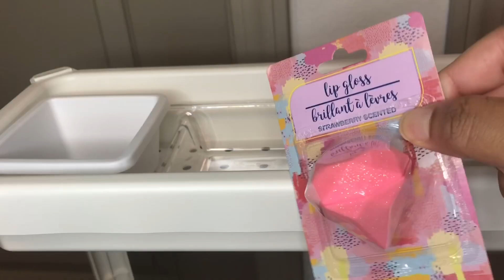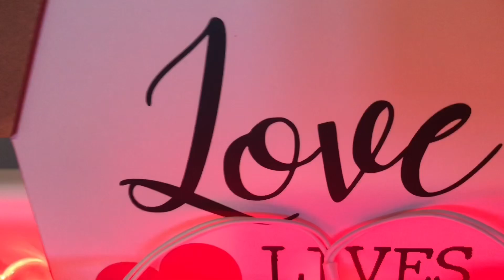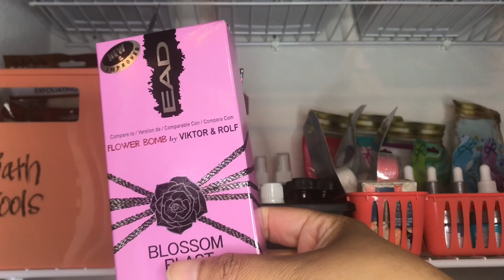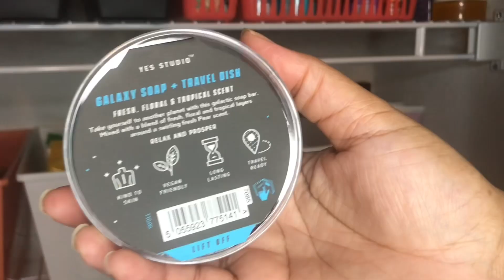VDay selfcare 💕+hygiene stash|s3e6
Create a self-care rolling cart with me using mostly Dollar Tree items. 🤑

Also, shop my hygiene stash for Valentine’s Day themed items. 💕

Liking 👍
Sharing 💌